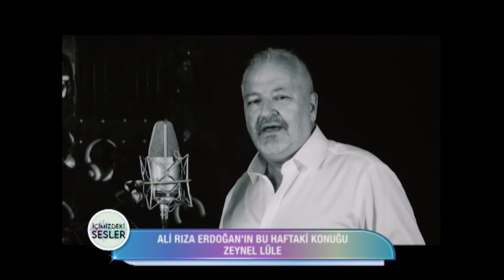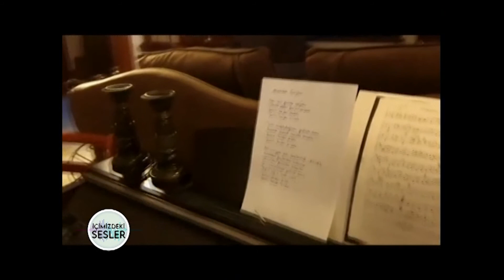Zeynel Lüle Ali Rıza Erdoğan Cem Tv